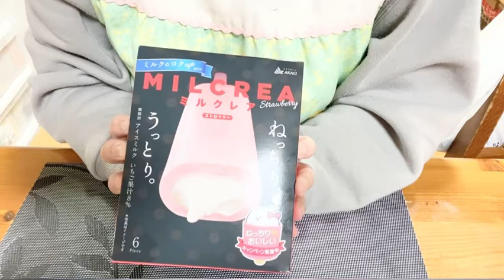【食レポ】とろーりイチゴのアイス。Torori strawberry ice cream.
次回は翌日AM11時【料理143】ハッセルバック風トマトを作ります。Make Hasselback-style tomatoes！

こんにちは☆彡
もちもち.チャンネルへようこそ。
今回はとろーりイチゴのアイスを食レポしたいと思います。
以前、この抹茶を紹介したんですが、イチゴもあるって聞いて探してました。
ようやく見つかったので、紹介したいと思います。
普通のアイスと違って、中が少しとろーりとしてて、延びる感じなんです。
最近は私の中でマイブームです。

最後まで見ていただき、ありがとうございました。

その他動画も宜しくお願いします♪

いつも見てくださるお友達に感謝しています♪ 心からありがとう

I am grateful to my friends who always watch me.  Thank you from the bottom of my heart ♪

strawberry ice#ストロベリーアイス#アイスクリーム#ice cream#食レポ#エプロン#apron#